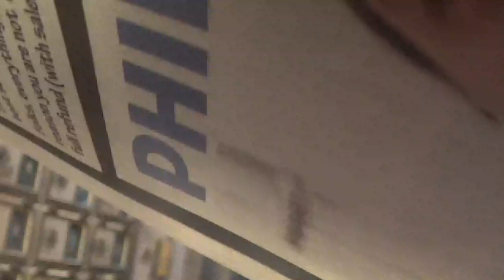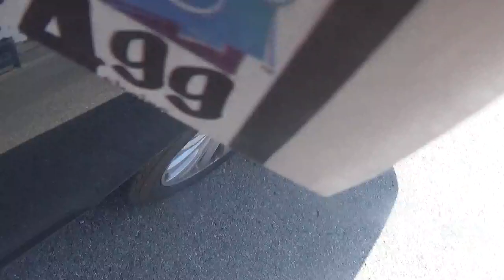i am going to get the mail tuesday